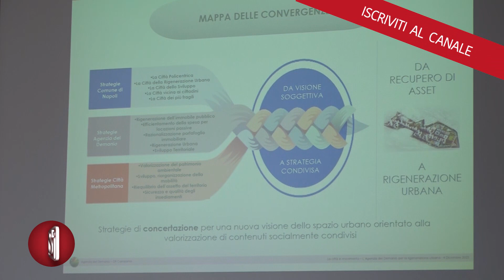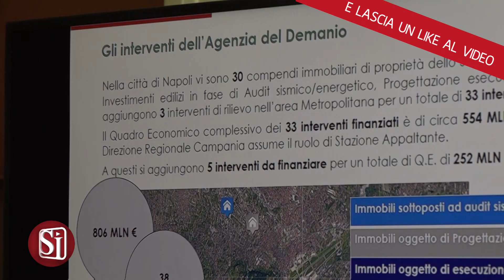Mezzo miliardo di euro per rinascita edifici storici a Napoli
Ristrutturazione e trasformazione di edifici storici a Napoli e nella provincia per 554 milioni di euro già finanziati e altri 254 milioni in arrivo. E' questa la base da cui parte a Napoli l'approfondimento del lavoro che il Comune di Napoli e la Città Metropolitana stanno attuando in piena sinergia con l'Agenzia del Demanio che oggi ha tenuto un forum sul tema "La città in movimento" all'Acen di Napoli. La nuova Agenzia del Demanio lavora in contatto diretto su razionalizzazione degli spazi urbani, sulla valorizzazione degli immobili e sugli investimenti da fare in base a piani verso il futuro, tra cui la rigenerazione urbana, la mitigazione del rischio sismico e l'efficientamento energetico. A Napoli sono 30 gli immobili del Comune entrati nel piano di investimenti edilizi, a cui si aggiungono 3 edifici della provincia. In prima fila i lavori già avviati e finanziati dal Demanio a partire dall'ex caserma Boscariello a Miano, che diventerà il nuovo Polo di Polizia con la Cittadella della Sicurezza. Il progetto è alla verifica definitiva ed è al 40% del totale progetto già finanziato per 300 milioni di euro. Altro intervento è alla Caserma Cavalleri a San Giorgio a Cremano, già finanziata con i 90 milioni necessari per trasformarla nella riallocazione dei reparti della Guardia di Finanza e la realizzazione di un polo concorsuale e di preparazione dei piani logistici. Allo stato attuale è nelle indagini conoscitive, al 20% dell'avanzamento del progetto che porterà a un azzeramento dei costi pubblici di gestione del luogo, con un risparmio di 1,3 milioni l'anno. Integralmente finanziati anche i 12 milioni necessari per i lavori a Villa Favorita, edificio storico di Ercolano che sarà restaurata e risanata per la valorizzazione di un bene di alta valenza culturale nel Miglio d'oro, in cui ci sarà la valorizzazione del paesaggio e l'integrazione in maniera sostenibile di diverse funzioni. Stanziati i finanziamenti di 6,7 milioni di euro per i lavori alla Procura della Repubblica a Napoli per la ristrutturazione con la realizzazione dell'edificio che porterà a risparmio energetico e la costruzione di un collegamento pedonale di 40 metri di lunghezza sospeso tra Procura e Palazzo di Giustizia, attualmente separati e che hanno bisogno di essere uniti. Stanziati anche i 27 milioni per il completo rifacimento interno di Palazzo Fondi a via Medina, che è al via con i lavori, mentre Castel Capuano ha già avuto l'approvazione del progetto di restauro e rifunzionalizzazione del vecchio tribunale di Napoli, che ha ottenuto l'ok al finanziamento di 72 miloni di euro. Tra i progetti che restano in attesa di finanziamenti in arrivo ci sono lo Stabilimento Militare Spolette a Torre Annunziata, l'ex Cantiere Pattison a Gianturco, l'ex Caserma Cesare Battisti a Bagnoli, l'ex Monastero Trinità delle Monache a Napoli, l'ex Caserma Garibaldi in via Foria.